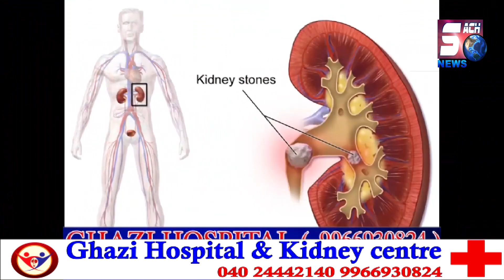Kya Aimim Se Congress Ko Hua Nuksaan Karnataka Mein ? | Dhekiye Ye Report